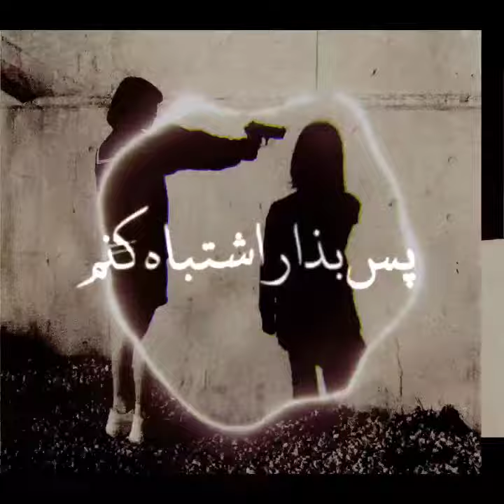20 August 2022